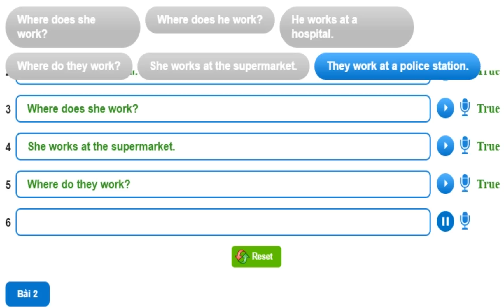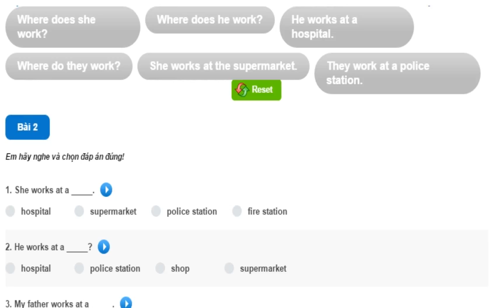Hello Felix | Listening Unit 2 Where does she work - Learning english for kids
An expansion of previous unit, 9 years old kids continue to indentify location. With diverse exericises, kids will never get bored of learning English.

You are watching video of Listening Unit 2 Where does she work on Hello Felix  - online English teaching channel for children on Youtube !!!

• Join a demo unit Listening Unit 2 Where does she work